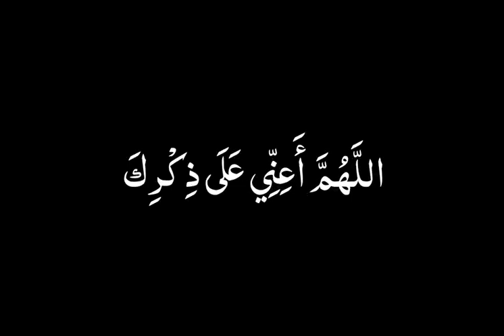Best Dua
►►► In This Chenal You Will Find Islamic Videos like ( Official Naat Sharif , Official Qawwali Videos , Mehhfil e Naat Programs , Qawwali Programs & Other  Islamic Portal In Pakistan , We Aded New Alot Of Videos Everyday